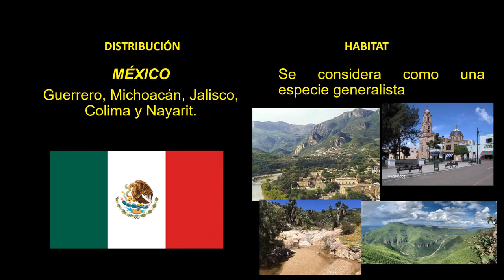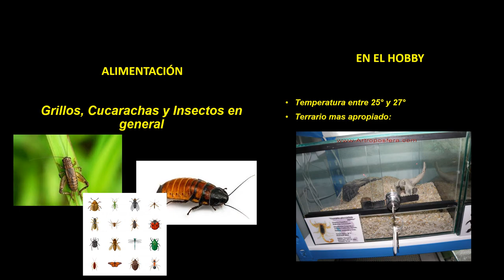FICHA DE CENTRUROIDES ELGANS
En este video encontraras, una ficha que te guiara hacerca de origen, reproduccion y aliemntacion de un (ALACRÁN Elgans)